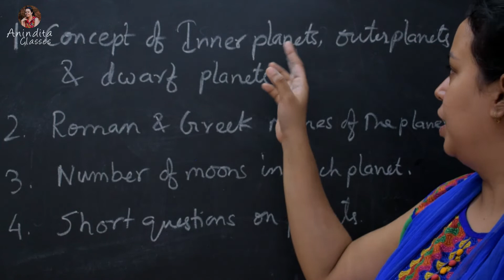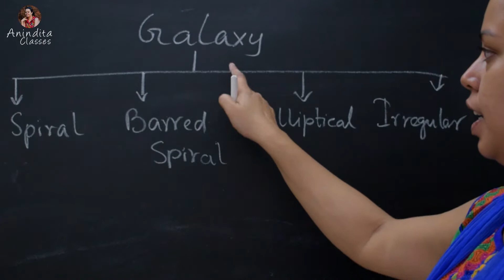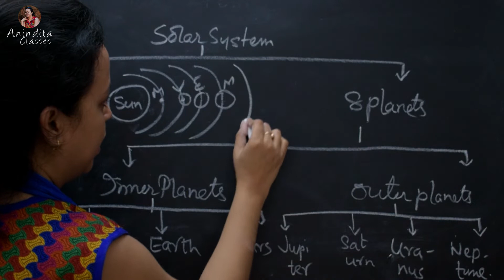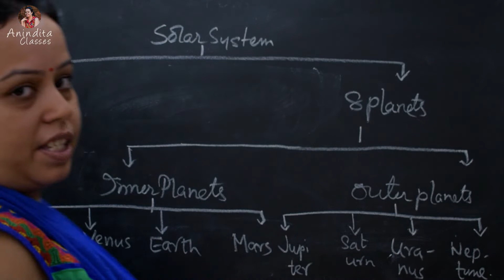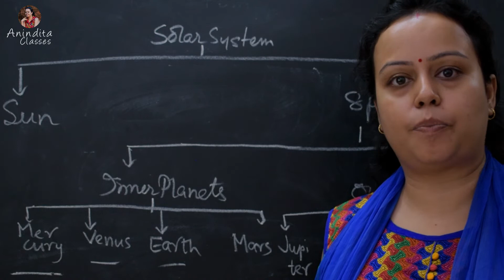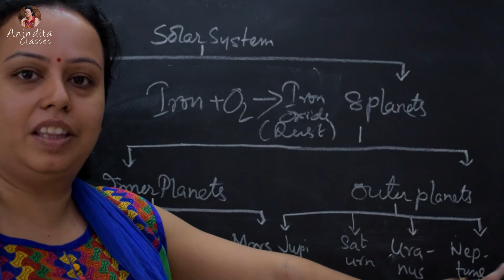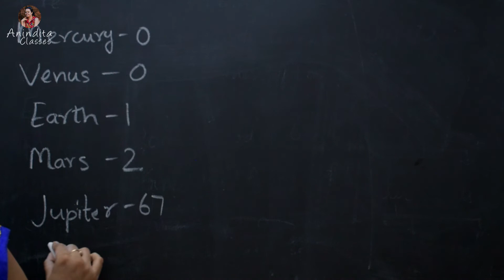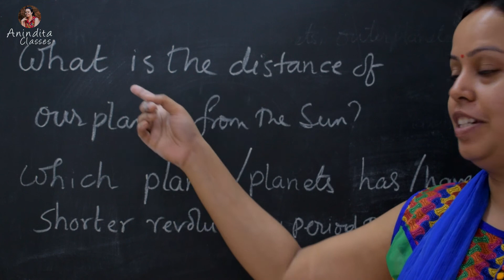Exploring Our Solar System: for Kids Competitive Examinations Point of View- Vlog-4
In this video I explained the solar system facts in an easy way. Topic discussed in this video are
1. Concept of inner planets, outer planets & dwarf planets.
2. Roman & Greek name of the planets.
3. Number of moons in each plants.
I hope this information will help your kids . Looking forward your comments & likes.

Regards
Anindita
Anindita Classes